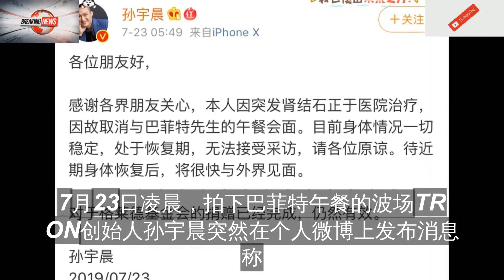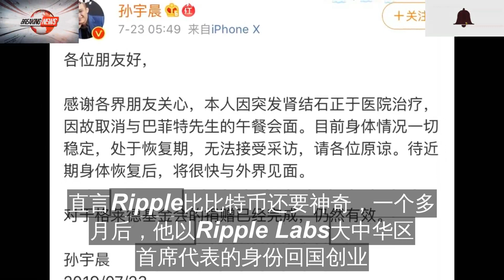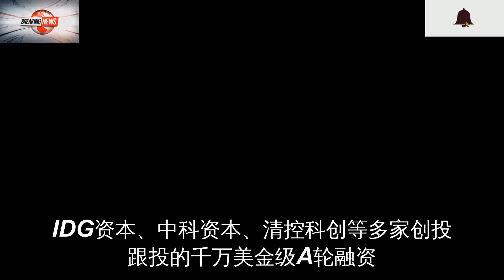凌晨，孙宇晨取消与巴菲特午餐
7月23日凌晨
拍下巴菲特午餐的波场TRON创始人孙宇晨突然在个人微博上发布消息称
“本人因突发肾结石正于医院治疗
因故取消与巴菲特先生的午餐会面
孙宇晨还在微博中特别强调，“目前身体情况一切稳